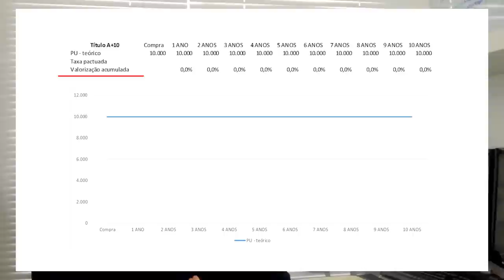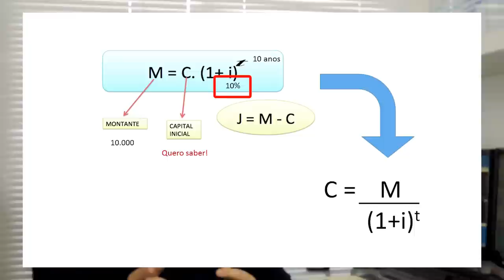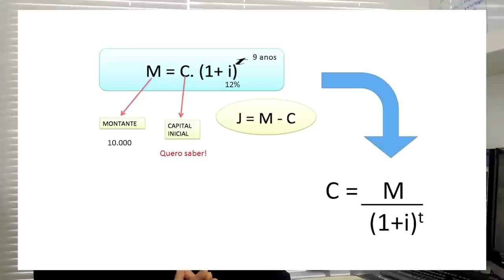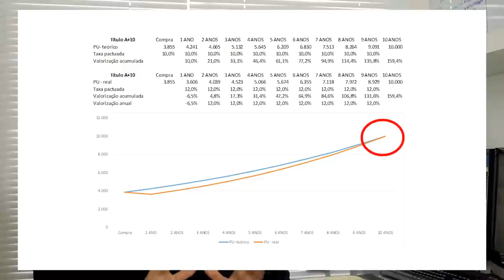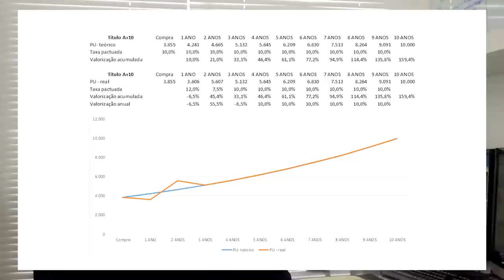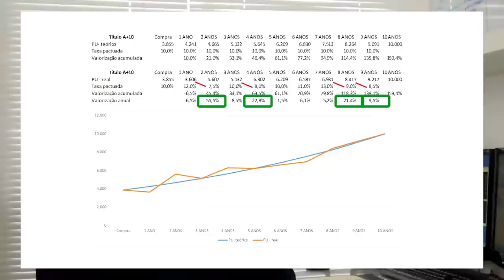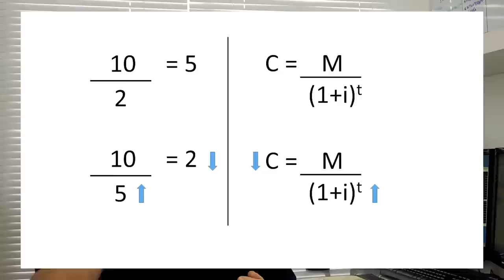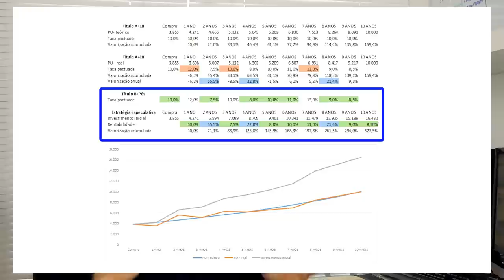INVESTIR e obter rendimento de 30% no Tesouro Direto!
Rendimento de 30% (ou mais) no Tesouro Direto. É possível ganhar dinheiro assim, mas é preciso ter conhecimento para entender os riscos! Mas será que é pra você? Veja também o que é marcação a mercado.
« CONTEÚDO »

- Efeito da taxa de juros na rentabilidade dos investimentos;
- Especulação nos títulos de Renda Fixa pré-fixados;
- Tesouro Direto: dá para ter excelentes rentabilidades ótimas nos pré-fixados (LTN, NTN);
-  Marcação a mercado e venda antes de vencimento do título (valor atual);
- Cálculo da marcação a mercado: patrimônio unitário, capital inicial, juros;
- Taxa no vencimento e juros compostos;
- Escolha entre títulos pós fixados e pré-fixados;
- Risco elevado em Títulos Públicos do Tesouro (venda antes do vencimento);
- Ausência de informações gratuitas sobre o tesouro: faça cursos.

« CONVITE »